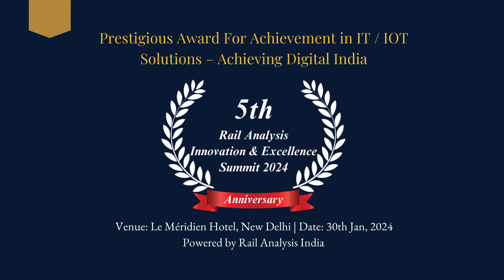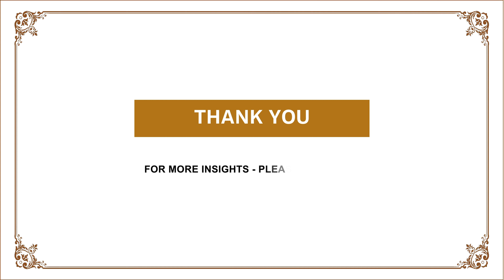Achievement in IT / IOT Solutions – Achieving Digital India - M/S Phoenix Contact India Pvt. Ltd.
Prestigious Award For Achievement in IT / IOT Solutions – Achieving Digital India - M/S Phoenix Contact India Pvt. Ltd. 5th Rail Analysis Innovation & Excellence Summit 2024 held on 30th January 2024 at Hotel Le Méridien, New Delhi, India